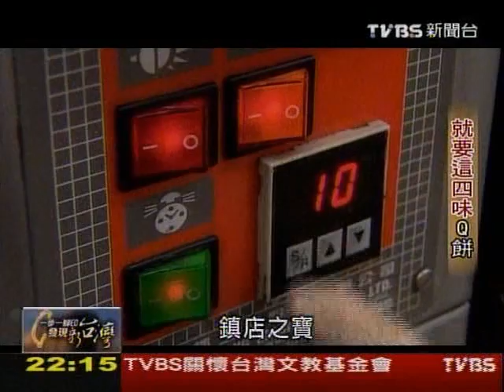一步一腳印_發現新台灣_就要這四味Q餅(聖保羅Q餅)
2010年8月22日
嘉義小麵包店為求突破
在北上考察的過程中
得到製作Q餅的靈感
堅持找尋最適合的材料
做出擄獲客人芳心的Q餅
【聖保羅麵包坊】